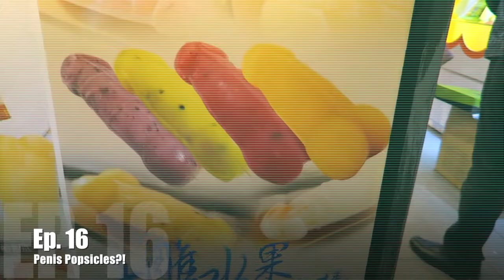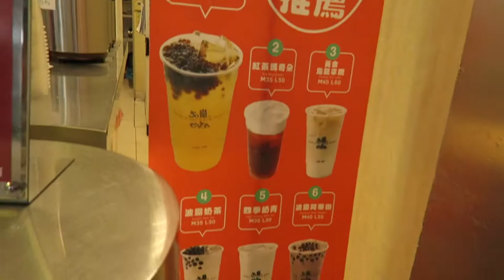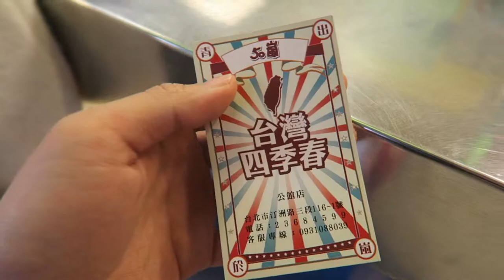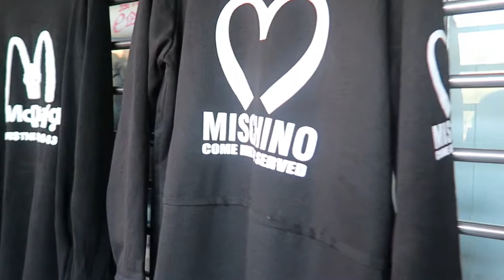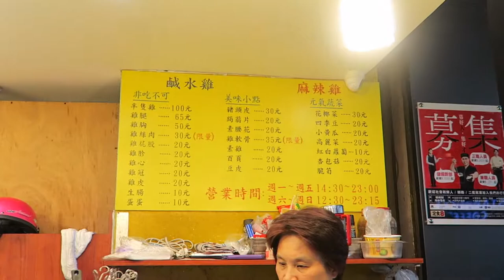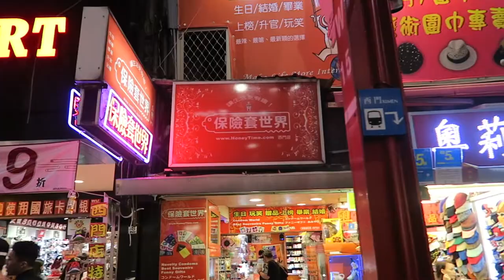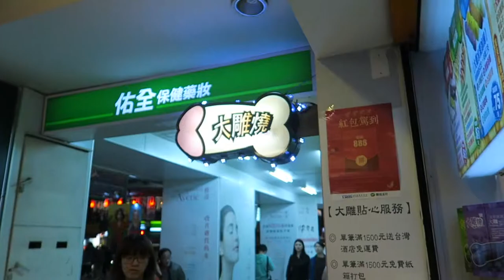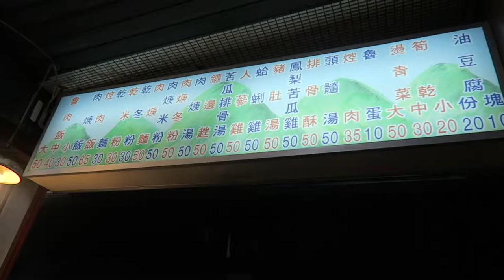Ep. 16 Penis Popsicles?! | CNYWeek Day 5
Welcome to this channel where Vee shares bits and pieces of her day-to-day adventures!

Ep. 16 Vee goes shopping with her family and gets authentic bubble tea. They then barely make it to the movies on time for Deadpool. At night, they have a crazy feast at Vee's house!

Follow Vee!

Follow Maki!